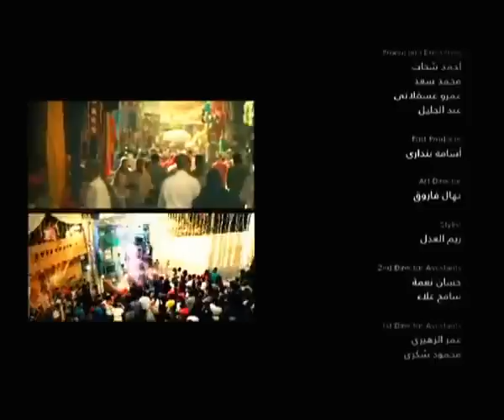All Egyptian Music - عشان لازم نكون مع بعض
This video is a part of a commercial campaign of Mobinil Egyptian telecommunication company, what really distinguishes this ad that it gathers all or almost Egyptian music types just like Egyptian pop, Bedouin, coastal, ultra-like, Nubian, rap, rural and upper Egypt music which really consider a musical festival of all Egyptian music types